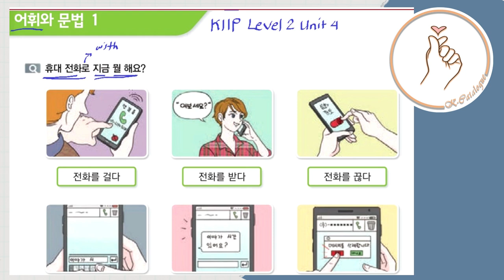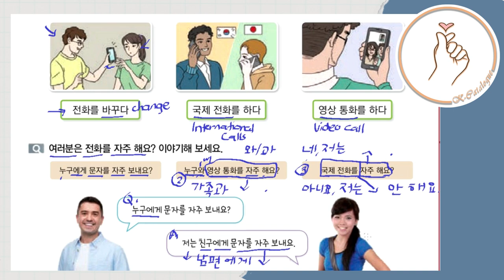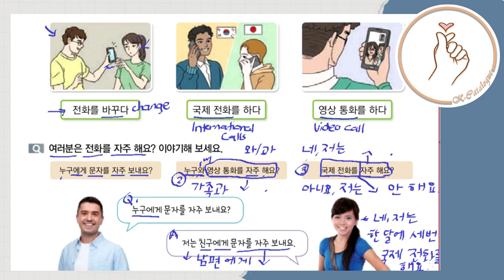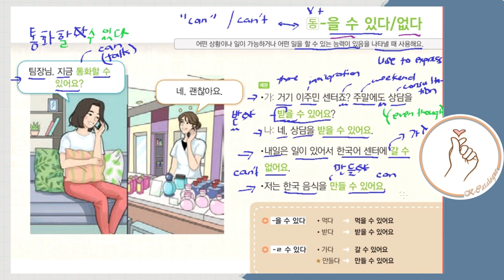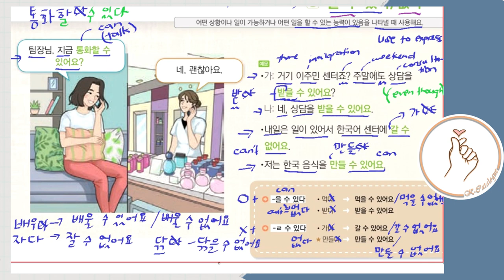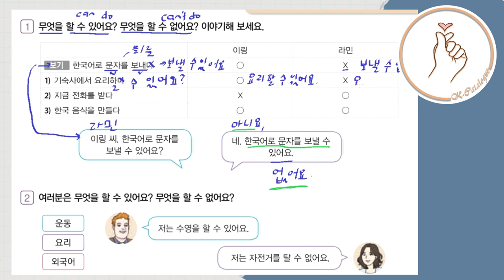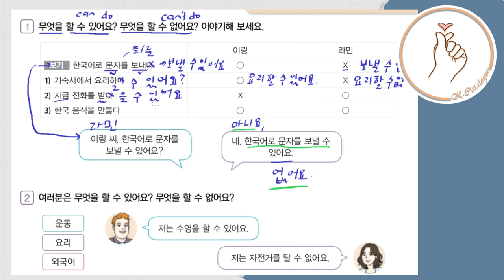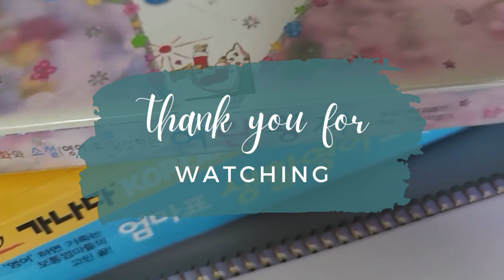KIIP LEVEL 2: Unit 4 Vocabulary and Grammar 동사 + 을 / 수 있다